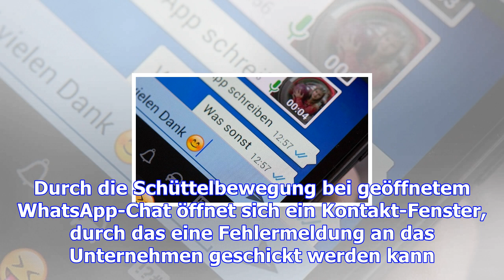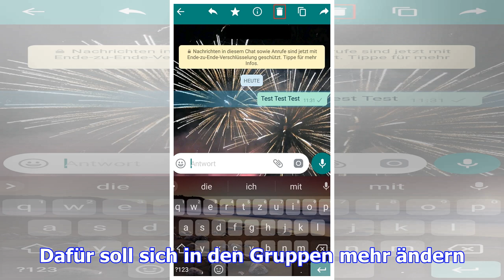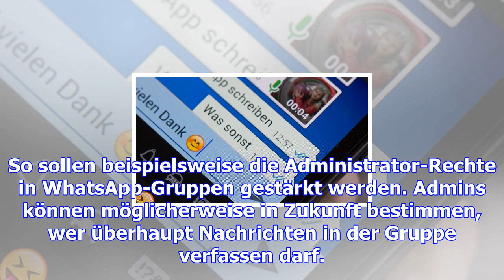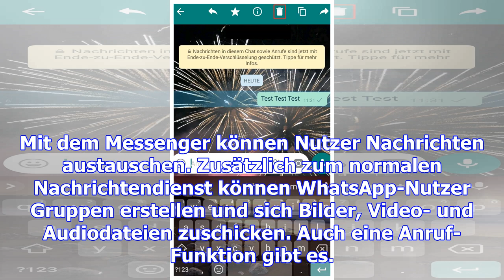Whatsapp: das bewirkt die neue "schüttelfunktion"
WhatsApp testet aktuell neue Funktionen. In der Beta-Version mit dabei: Eine Funktion, die durch Sch...